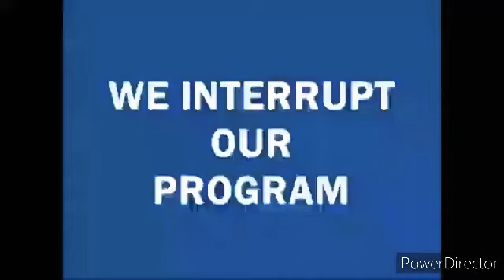trap game akatsuki - strait jack-it aka the kovid kid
strait outta the konaha